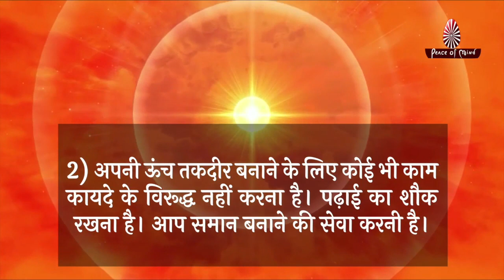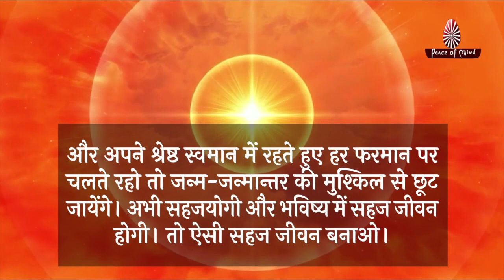आज की मुरली 12-02-2021 | Aaj Ki Murli | BK Murli | TODAY'S MURLI In Hindi | BRAHMA KUMARIS | PMTV